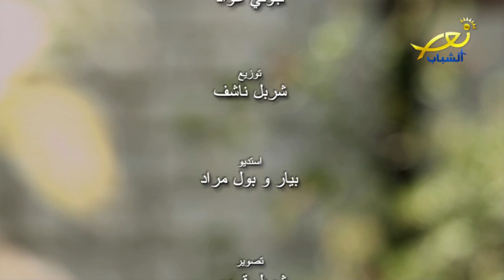Clip Ya Kalb Yassou3 Nancy Corban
Ya Kalba Yassou3, A gospel song performed by Nancy Corban.
Written by Elie Salloum
Composed by Johnny Awad
Arranged  by Charbel Nachef
Recording Studio Pierre and Paul Mrad